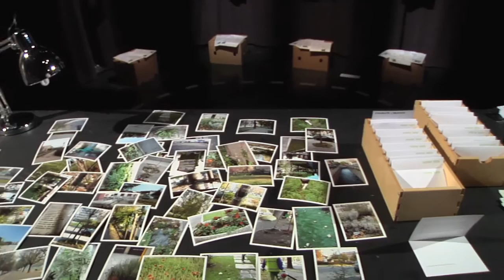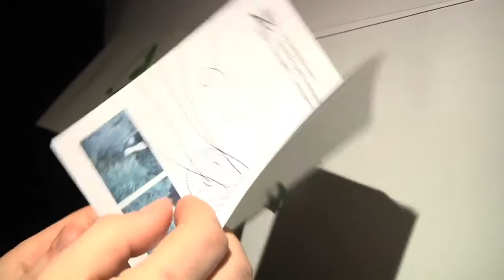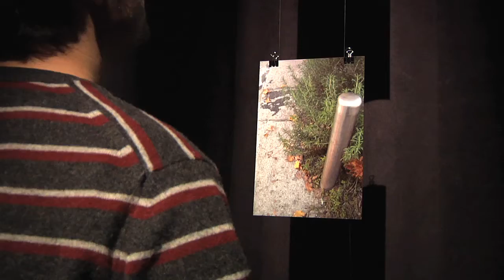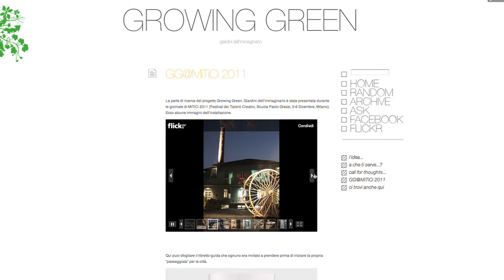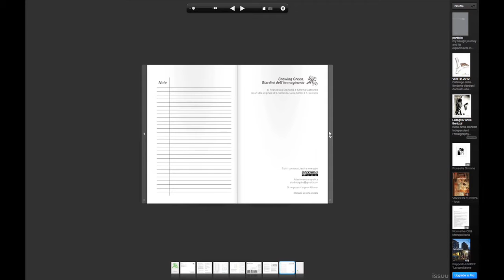GROWING GREEN. GIARDINI DELL'IMMAGINARIO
di Dainotto e Cattaneo
Italia, MITiCi 2011
Un progetto di ricerca che investiga le possibili forme di relazione tra uomo e vegetazione in contesto urbano...immaginando un giardino.